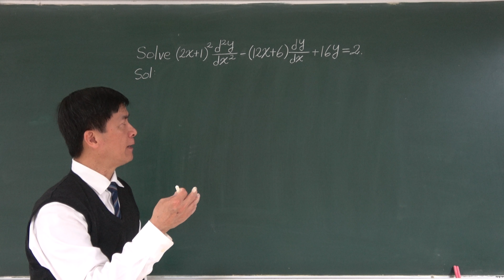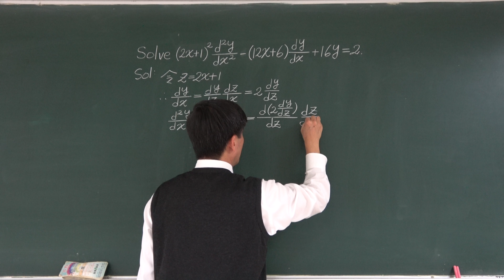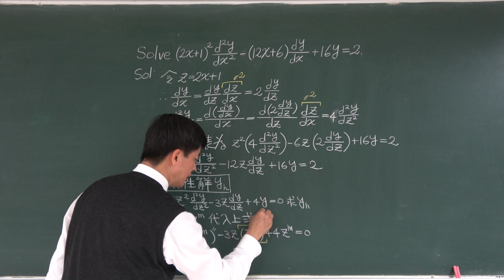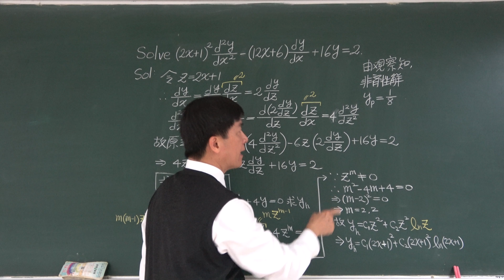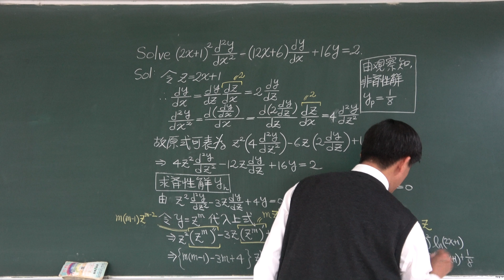🏆【教育部教學實踐研究計畫】(4K) 2018臺大：Solve (2x + 1)²y’’ ‒ (12x + 6)y’ + 16y = 2 🔴提要032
本題只要作適當之變數變換，即可發現其可化簡為Euler-Cauchy方程式類型 x²y" + axy' + by = g(x) 的類型。解析 Euler-Cauchy 方程式的齊性解(Homogeneous Solution)時，會遇到特徵根產生重根的現象。詳細解題過程請參閱教學影片或教學講義之說明。